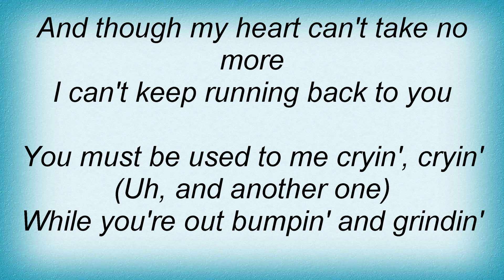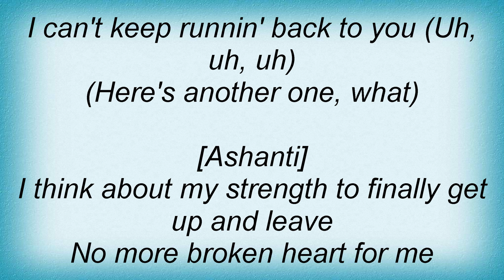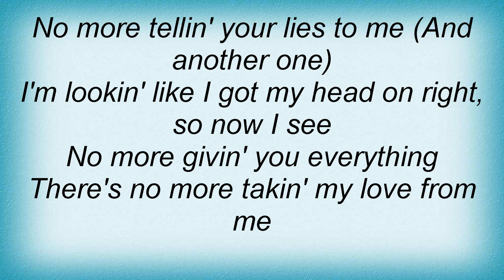19458 Puff Daddy - Unfoolish Lyrics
19458 Puff Daddy - Unfoolish Lyrics